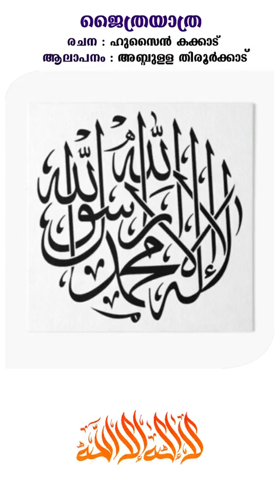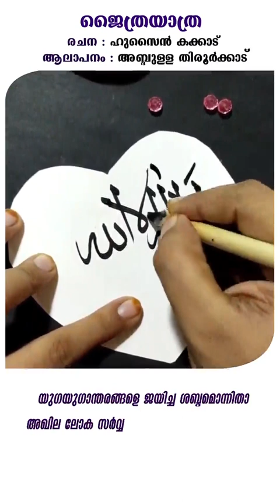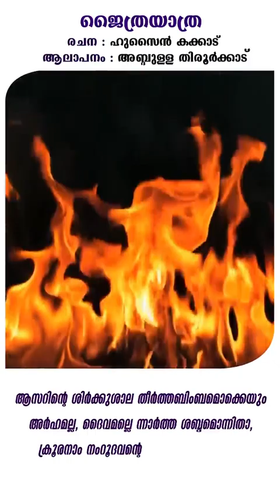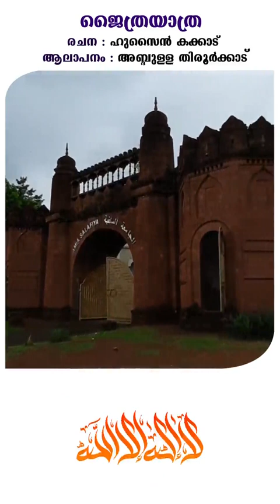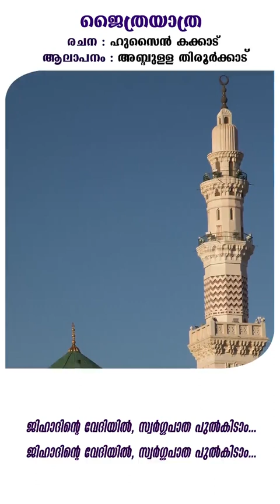ജൈത്രയാത്ര| Marching Song| Husain Kakkad| Abdulla Thiroorkad